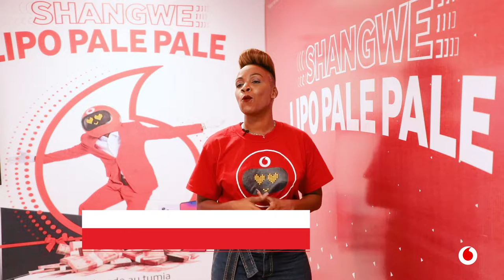ShangweLipoPalePale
Washindi wanaendelea kumiminika walioondoka na zawadi kibao zikiwemo pesa taslimu, SmartTV na Simu janja. Bado kuna zawadi za kumwaga kutoka kwa MastaShangwe. Endelea kupiga *149*01# kununua bando au Tumia M-Pesa ujishindie.